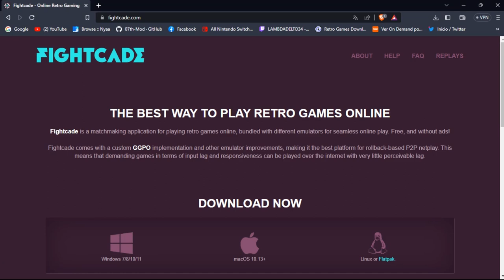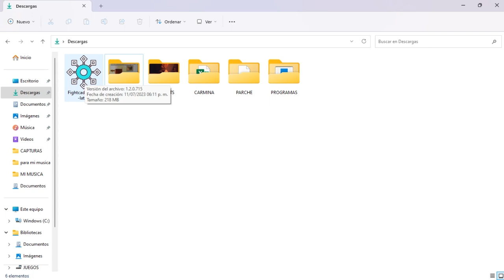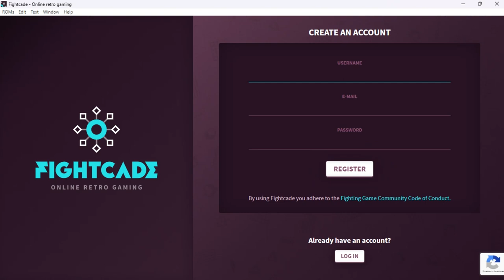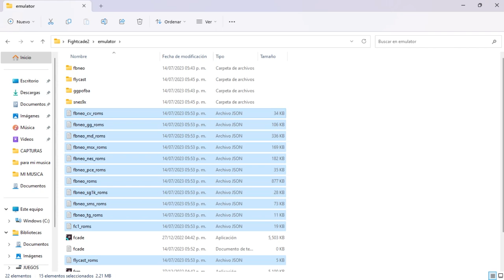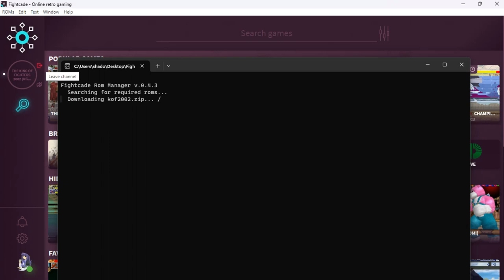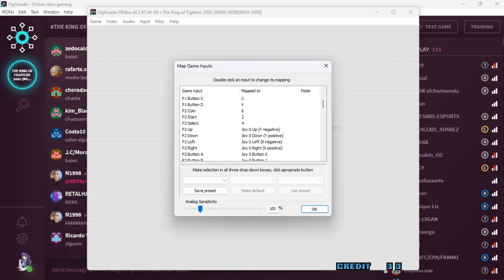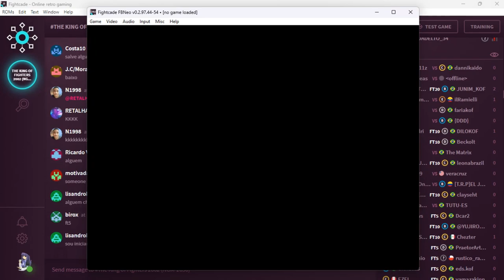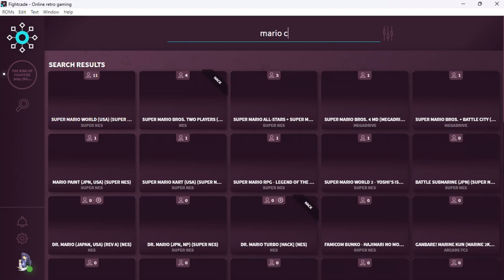TUTORIAL FCADE2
Steam-lambdadelto_34